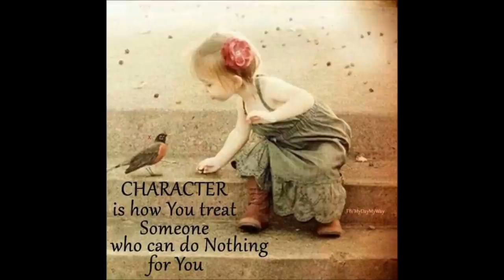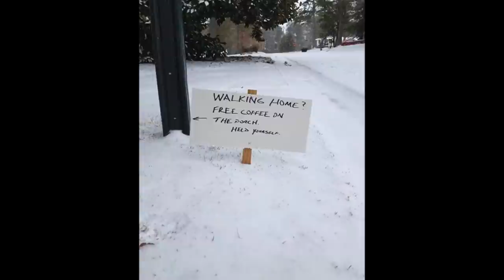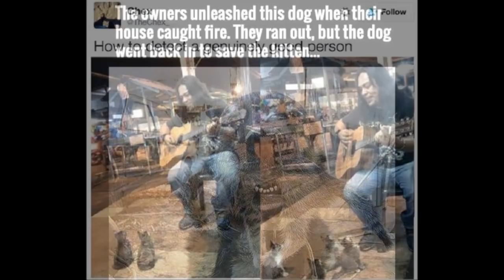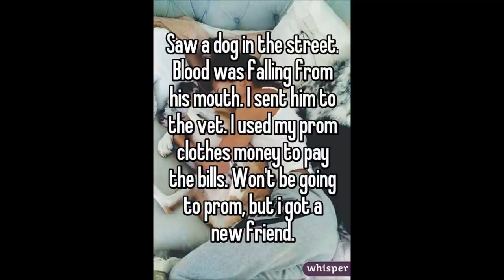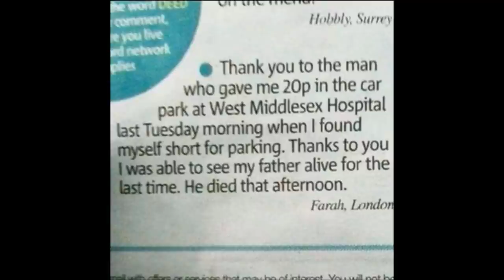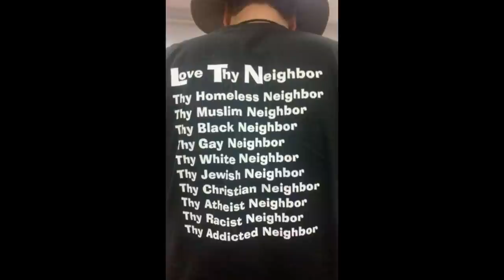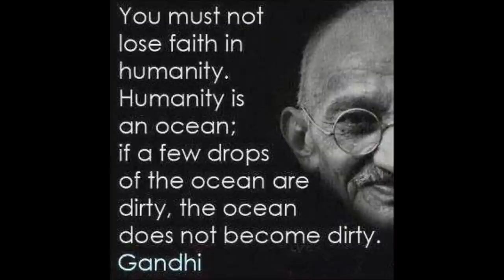Nobility & Compassion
Song: Revival